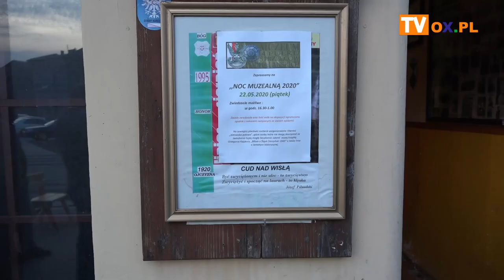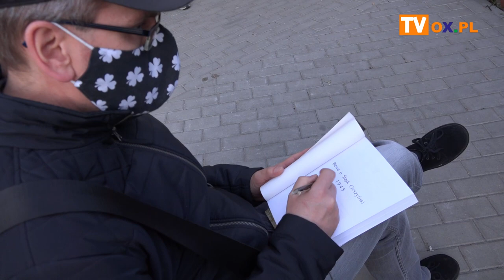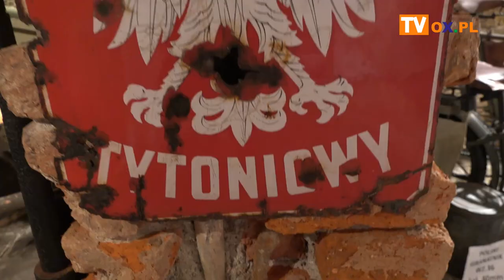Nocne zwiedzanie w maseczkach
Wczoraj (22.05) Muzeum 4 Pułku Strzelców Podhalańskich w Cieszynie otworzyło swoje podwoje. Można było zobaczyć ekspozycję, a także otrzymać bezpłatny egzemplarz najnowszej książki Grzegorza Kasztury. Zwiedzanie było możliwe przy zachowaniu środków ostrożności.